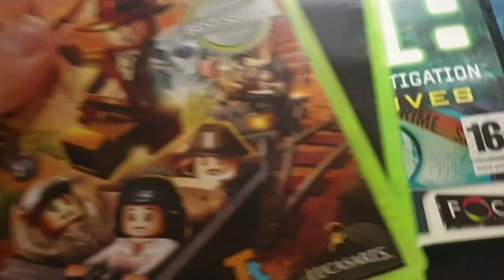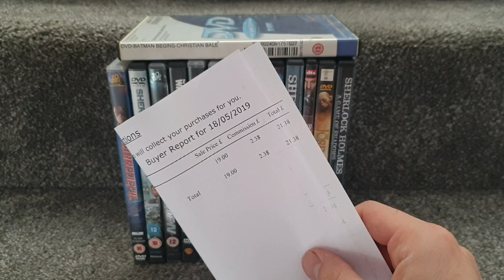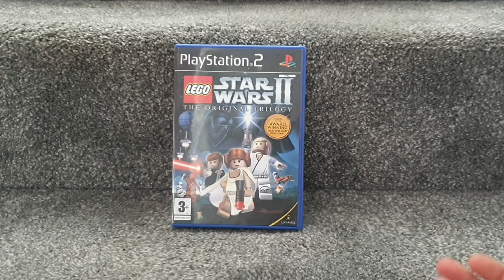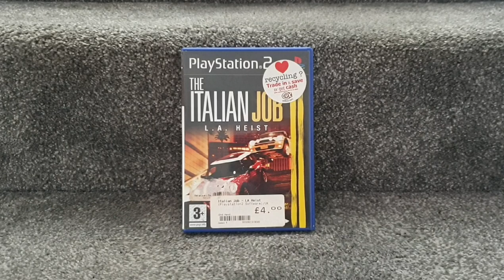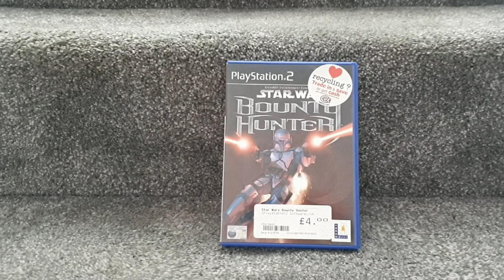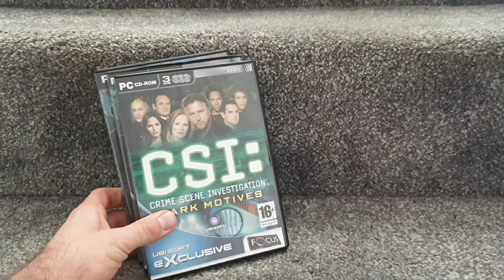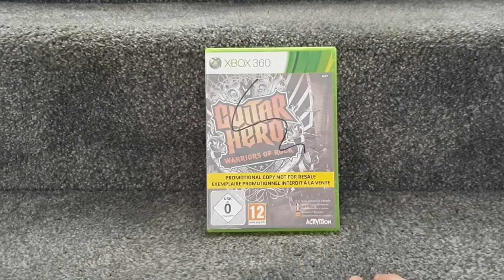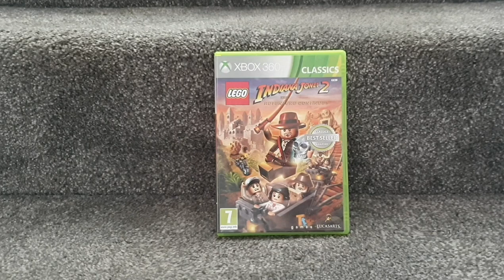Auction lot pick ups video, games, DVDs and a system deal!!!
My local auction house turned up a little deal,  check out what I grabbed, DVDs games and system too!!!